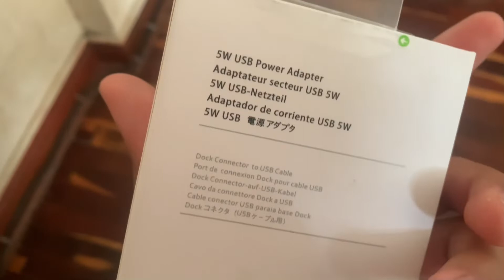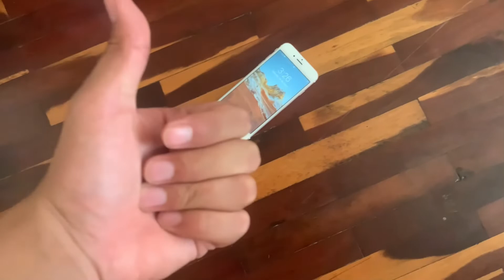Cargador de iPhone cubo + cable de datos por solo 9 dólares ALIEXPRESS Mes del orgullo y Ofertas